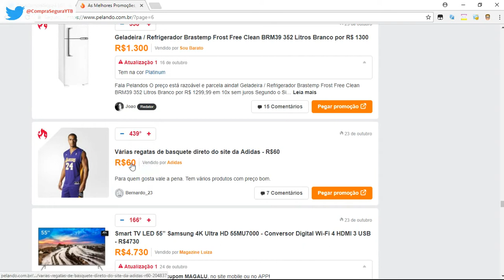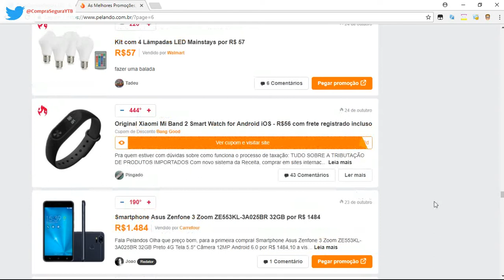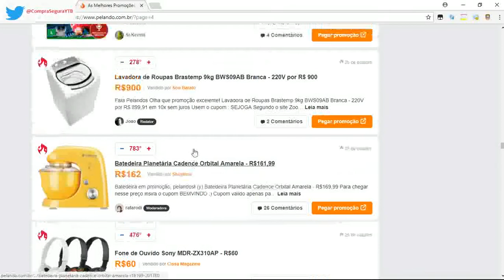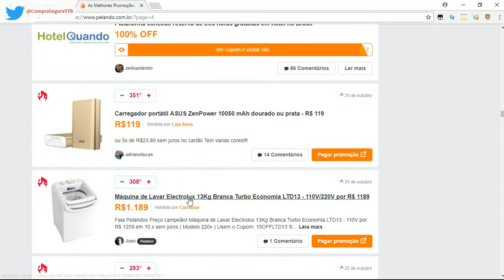Como economizar ao comprar produtos originais mais baratos sem cair em golpes! Pelando.com.br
Maneira fácil e honesta...
Veja nesse vídeo como é possível economizar na hora da compra com o site pelando.com.br
Eles ainda contam com app para seu celular!
É perfeito para que quer economizar